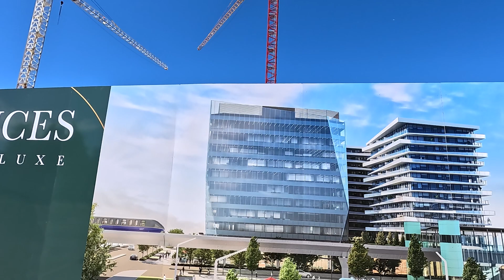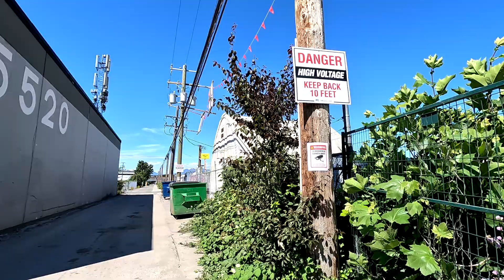7/1/2023 Luxe Lansdowne, 5593 No.3 Road, Richmond, BC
Luxe Lansdowne is a new condo development by Canderel Residential and Townline currently under construction at Lansdowne Road & Number 3 Road, Richmond.  It is a mixed-use development project across from the Lansdowne Skytrain Station. The development is scheduled for completion in 2025.

This is what the construction site looks like on July 1, 2023